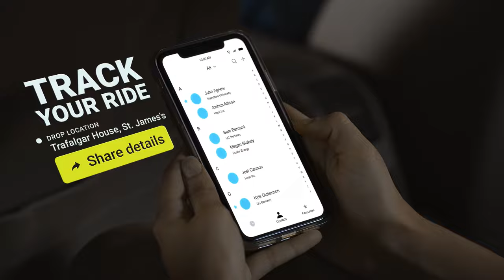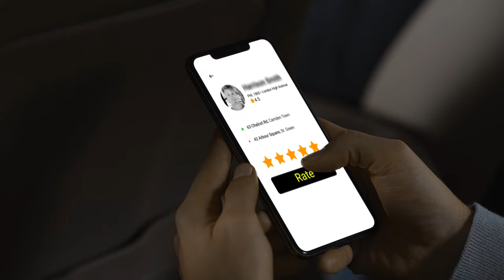Ad Film | OLA Cabs London | 2020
Agency: Causate Branding Pvt. Ltd
Director: Sriram Iyer
Post production:Jai Mangal Sharma (shades.asia)
Director of Photography | Creative Head: Amal Rajendran
Motion Designer: Anand Raj
Executive Producers: Ameet